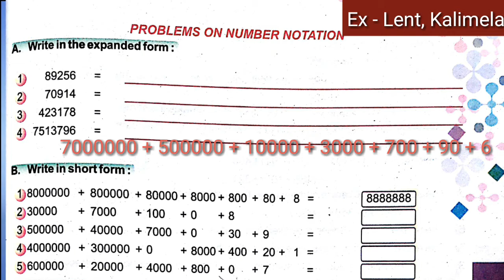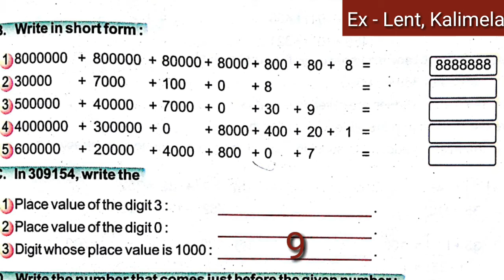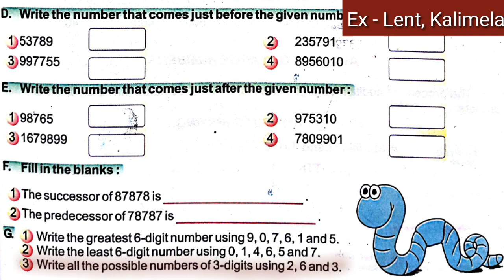HOLY FAITH/ CLASS - 4/ Mathematics/ Ch 2/ LARGE NUMBERS/ PART - 5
Std-IV/ MATH/ CHAPTER - 2/ PART - 5/ LARGE NUMBERS/ TOUCH WOOD